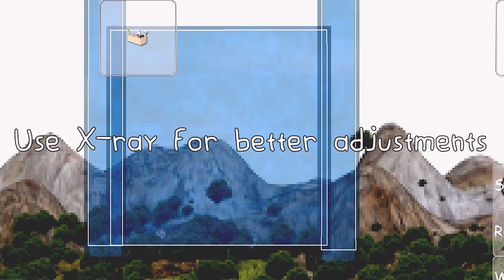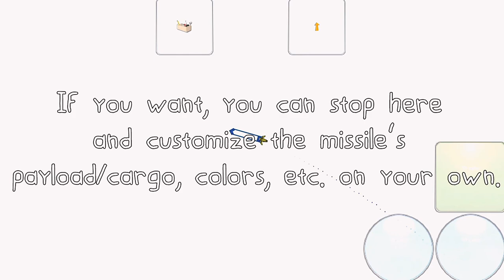How to make a cruise missile (Super Contraption)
The game is Super Contraption, I hope an update comes soon as it has been a while since the last update came.

Thanks 4 watching, like and sub if you want.
critisms and suggestions for possible future videos are welcome.

Editing software used: Kinemaster & Power Director
              2:00 - 3:33 : Morning News - Jin Lee
              3:33 - 4:57 : Daily Life - LOWRIDER